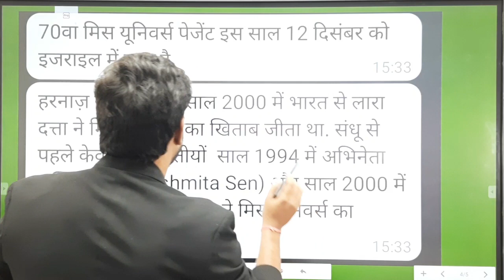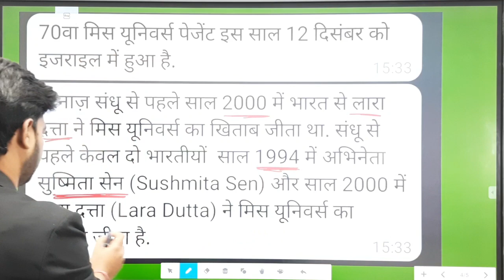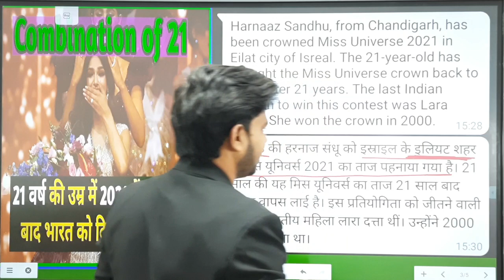Harnaaz Sandhu : हरनाज़ संधू ने जीता Miss Universe 2021 का ख़िताब, 21 साल बाद भारत ने जीता ताज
It is a big day for India as Punjab-based Harnaaz Sandhu, who represented the country at the 70th Miss Universe 2021, has won the title. Harnaaz, 21, won the Miss Universe crown 21 years after Lara Dutta won the title in 2000.

भारत की हरनाज़ संधू ने 70वीं मिस यूनिवर्स प्रतियोगिता का ख़िताब जीत लिया है. 21 साल बाद भारत ने एक बार फिर ये ताज अपने नाम किया है. 21 साल की संधू मूलतः पंजाब से हैं और मॉडलिंग के साथ-साथ लोक प्रशासन में मास्टर्स कर रही हैं. अपनी जीत के बाद हरनाज़ ने कहा,‘’मैं परमात्मा,मेरे माता-पिता और मिस इंडिया संगठन की बहुत आभारी हूं, जिन्होंने मेरा मार्गदर्शन और समर्थन किया. मेरे लिए प्रार्थना करने वाले सभी लोगों को ढेर सारा प्यार. 21 साल बाद ये गौरवशाली ताज वापस भारत लाना मेरे लिए सबसे बड़ी गर्व की बात है.’’ इससे पहले साल 2000 में लारा दत्ता ने मिस यूनिवर्स का ख़िताब जीता था, आज 21 साल बाद भारत ने एक बार फिर ये ताज अपने नाम कर लिया है. इसराइल के एलात में आयोजित इस प्रतियोगिता में मैक्सिको की पूर्व मिस यूनिवर्स एंड्रिया मेजा ने हरनाज़ संधू को ये ताज पहनाया. टॉप तीन राउंड में प्रतियोगियों से सवाल पूछा गया- ‘’आज के दबावों से निपटने के लिए युवा महिलाओं को आप क्या सलाह देंगी?’’ इसके जवाब में हरनाज़ ने कहा, ‘’आज के युवा के सामने सबसे बड़ा दबाव खुद पर यक़ीन करने को लेकर है, ये जानना कि आप सबसे अलग हैं आपको खूबसूरत बनाता है. ख़ुद की लोगों से तुलना करना बंद करें और उन चीज़ों के बारे में बात करें जो दुनिया में हो रही हैं, और ज़्यादा महत्वपूर्ण हैं. खुद के लिए आवाज़ उठाइए क्योंकि आप ही अपने जीवन के नेतृत्वकर्ता है, आप ही आपकी आवाज़ हैं. मैंने ख़ुद पर यक़ीन किया और आज यहां खड़ी हूं.‘’